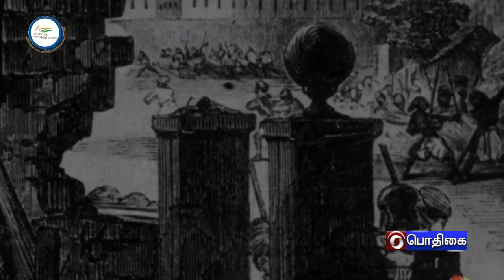AZADI KA AMRIT MAHOTSAV - TAMIL VVERSION [24.06.2022]